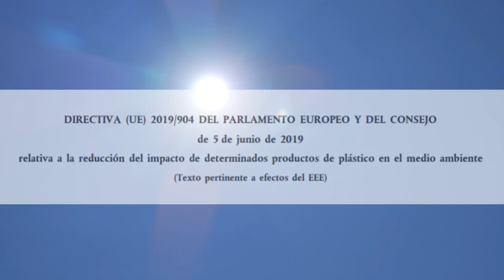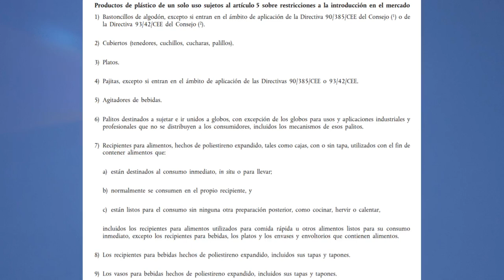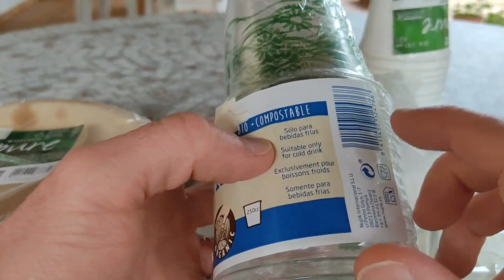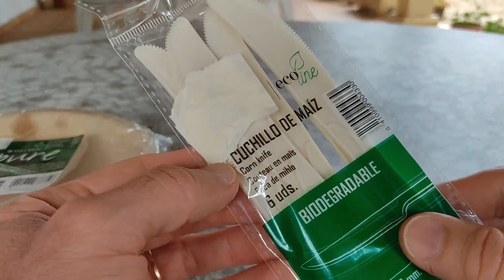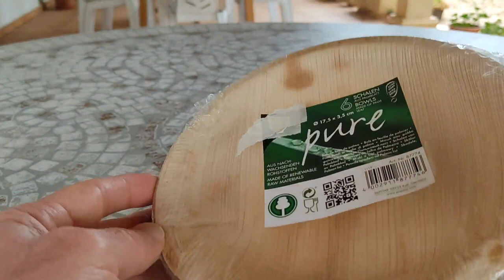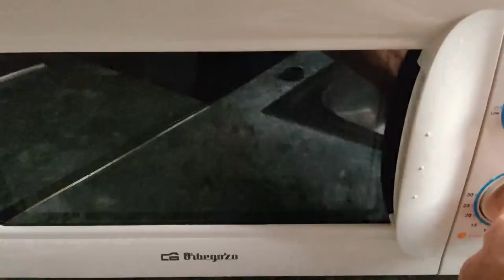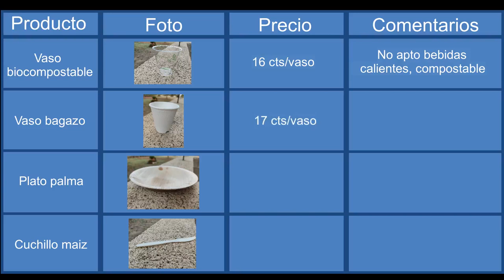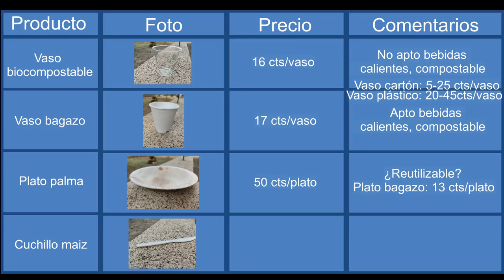La VERDAD sobre los plásticos reciclables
En este video estudiaremos la problemática de los plásticos de un sólo uso y su efecto sobre el medio ambiente, así como las alternativas a estos plásticos que actualmente tenemos disponibles en las grandes superficies comerciales. Asimismo probaremos cada una de estas alternativas y analizaremos sus propiedades, ventajas e inconvenientes.

- Música Intro:
Obra: Mutaciones

- Música del resto del video (en bucle):
Obra: Nuestro Tiempo

Fotos intro:

- Foto del fondo (Sol cegador): Fernando Soler
- Primera foto (hoja seca): Fernando Soler
- Segunda foto (basura varia): Fernando Soler
- Tercera foto (planta seca): Fernando Soler
- Cuarta foto (bolsas de basura en el mar): Photo by Naja Bertolt Jensen on Unsplash
- Quinta foto (columna de humo de fábrica): Photo by Chris LeBoutillier on Unsplash
- Sexta foto (colillas): Photo by Brian Yurasits on Unsplash
- Séptima foto (basura flotando): Photo by Xianyu hao on Unsplash
- Octava foto (playa contaminada): Dustan Woodhouse on Unsplash

El resto de fotos son las mismas fotos anteriores repetidas en bucle.

Todas las demás imágenes, gráficos, esquemas y audios están realizados por Fernando Soler, y poseen una licencia Creative Commons 4.0 (eso quiere decir que puedes emplearlos siempre que digas que son míos).